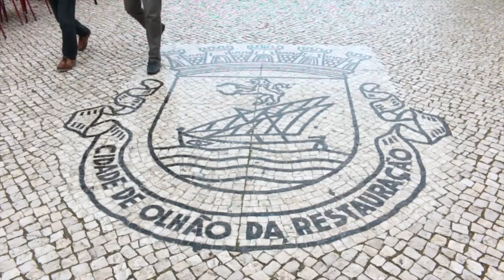TRAVEL VLOG - FIRST DAY IN PORTUGAL! TAVIRA and OLHAO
Finally the first full day in Portugal! We learn our first word of the day (watch to the end). We explore the beach in Tavira and stroll through Olhao. Too bad we got caught in the rain.

Can You tell how excited I am?